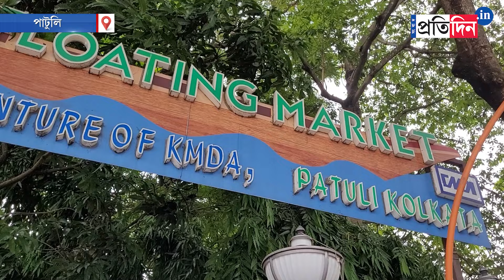Patuli Floating Market: Due to lack of maintenance floating Market turns into mosquito breeding site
Patuli Floating Market: সাধের ভাসমান বাজার থেকে ভয়ংকর! দিনের পর পর নেই পরিচর্যা, প্রায় বন্ধ হওয়ার মুখে পাটুলির ভাসমান বাজার। কী বলছে কর্তৃপক্ষ, কী বলছেন বিক্রেতারা?
Due to lack of maintenance floating Market turns into mosquito breeding site. What is the situation in this market? What are the traders & locals saying? Watch this video to know.